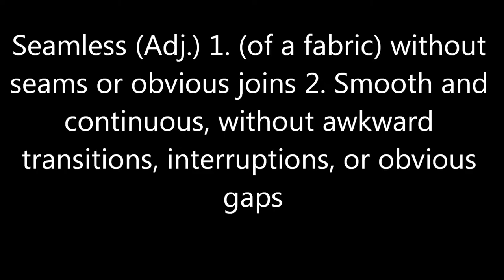And your giant dog, too: Let's Play Dishonored, Episode 54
Corvo pays a visit to the Lord Regent's chief interrogator to register a complaint about his treatment at Coldridge Prison, then swings by the Empress' super secret hideout room to build a kickass couch fort before making good his escape.